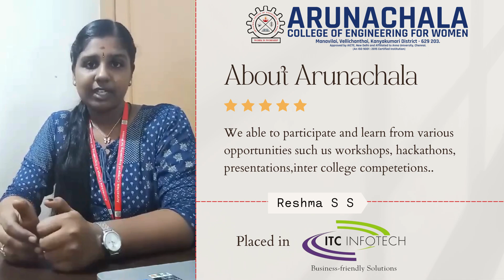Reshma placed in ITC Infotech sharing her Feedback on Arunachala College of engineering for Women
Artificial Intelligence and Data Science (AI & DS)
Electrical and Electronics Engineering (EEE)
Civil Engineering

Communication Systems
Applied Electronics

MASTER OF COMPUTER APPLICATION (MCA)

RESEARCH (PH.D)
EEE, ECE